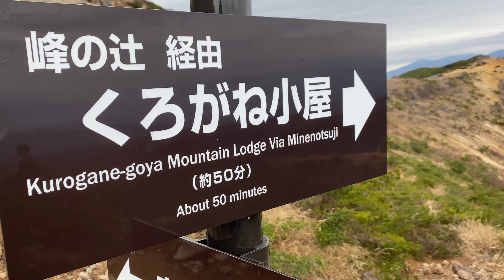Silent day hiking Mt Adatara in Fukushima, Japan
A stratovolcano in Fukushima

Elevation: 1,728 m
Mountain range: Ōu Mountains
Last eruption: AD 1900
Shot with an Iphone 11pro

Gear: